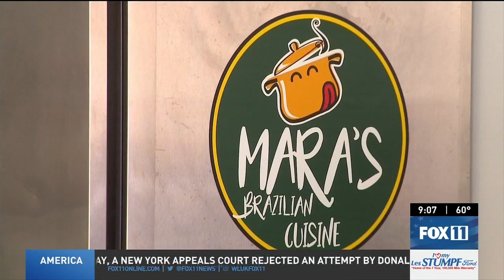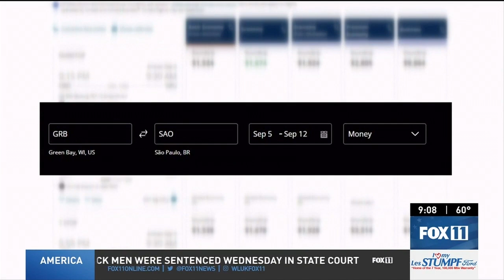Oshkosh restaurant serves up Brazilian culture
Green Bay Packers fans can get a taste of Brazilian culture in Oshkosh before international season opener in Sao Paulo.